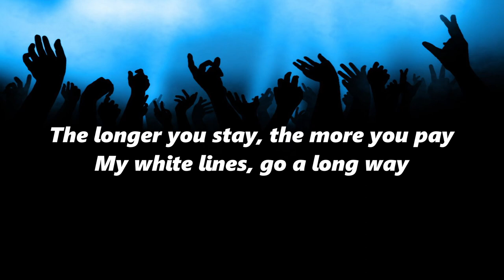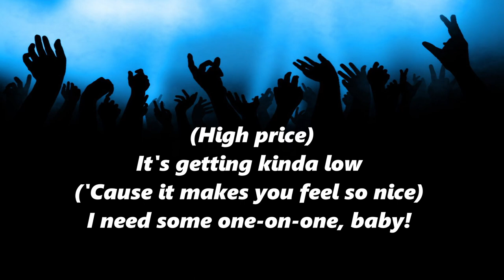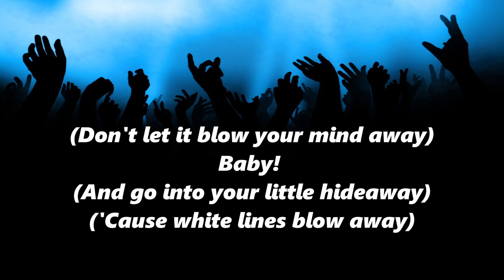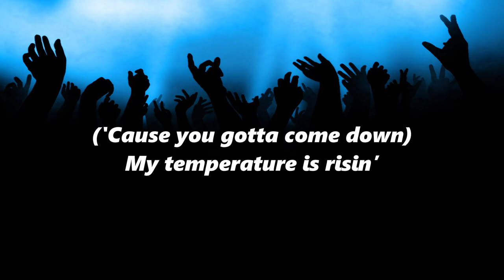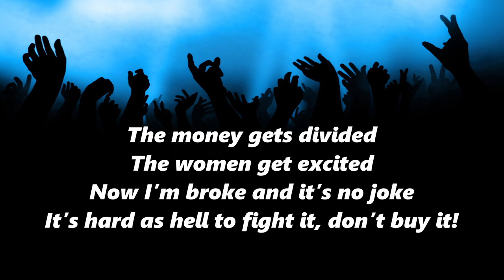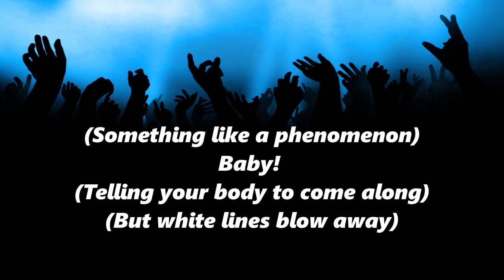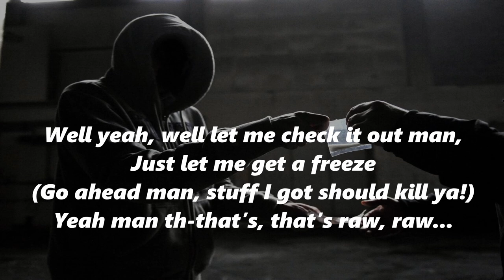Grandmaster Flash & Melle Mel - White Lines (Don't Don't Do It) - 1983 (With Lyrics)